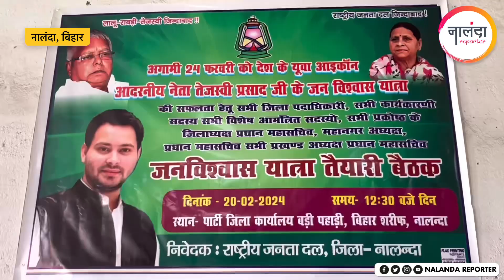24 फरवरी को जन विश्वास यात्रा के तहत नालंदा आएंगे तेजस्वी, तैयारियों को लेकर बैठक आयोजित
24 फरवरी को जन विश्वास यात्रा के तहत नालंदा आएंगे तेजस्वी, तैयारियों को लेकर बैठक आयोजित

जन विश्वास यात्रा के तहत पूर्व उप मुख्यमंत्री तेजस्वी यादव 24 फरवरी को नालंदा आएंगे। इस यात्रा का मकसद 17 साल बनाम 17 महीने के कार्यों को जनता के बीच रखना है।

नालंदा जिला राजद पार्टी कार्यालय में आज इस यात्रा की तैयारी को लेकर बैठक की गई। इस्लामपुर विधायक राकेश रौशन ने बताया कि तेजस्वी यादव 2:00 बजे एकंगरसराय में पहुंचेंगे।